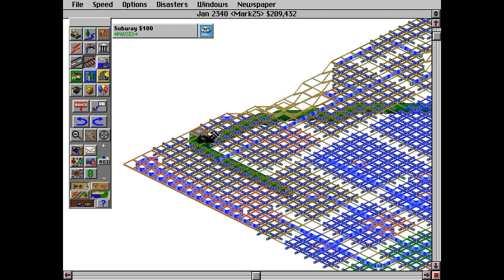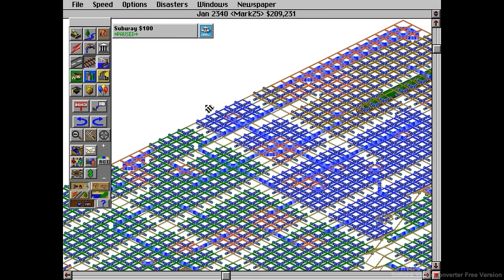Let's Play: SimCity 2000 [Deutsch] [Rendering - HD] [Retro] #018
➽ Neue Folgen vor allen anderen sehen? Das geht ganz einfach mit der Playlist vom Lets' Play: SimCity 2000:

In dieser tauchen auch noch nicht veröffentlichte Parts auf. ツ

Die Hintergrundmusik stammt vom "Radio GFM" - ein Radiosender mit Gemafreier Musik.

PS.: Ich profitiere oder partizipiere in keinster Form davon, sondern finde diese Idee nur toll, dass ich diese auch durch diese Empfehlung unterstützen möchte.